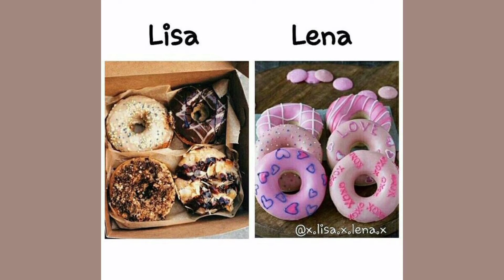Lisa and lena sweet food Japanese recipe| Lisa and Lena dessert menu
This video is about Lisa and lena sweet food Japanese recipe and  Lisa and Lena dessert menu
In this video you will get Lisa and Lena dessert menu and also Lisa and Lena sweet dish recipes dessert .you will glad to see Lisa and Lena dessert home and lisa and lena dessert kitchenaid